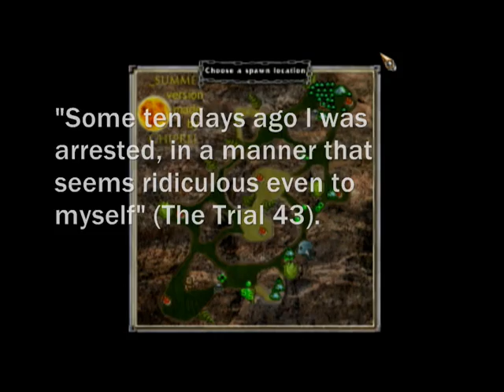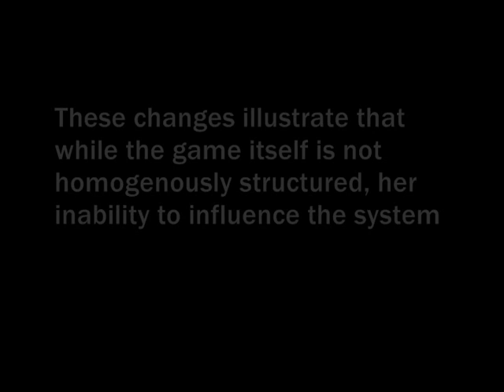On Noobs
A brief look at noobs, understood through the work of Franz Kafka, starring Carolyn Elliott.

I made this in Windows Movie Maker because I couldn't get Vegas to do subtitles, which is why the text is so awful. I'll probably redo this in the summer with Vegas so that you can actually read what I'm saying...
Gameplay recorded from Savage: The Battle for Newerth.